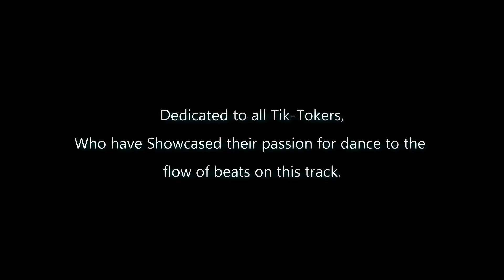OYE SEXY ( Official Lyric Video ) - Needup Ugx Dorji & Karma Gyaltshen | Bhutanese Latest song 2022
Dedicated to all Tik-Tokers, Who have showcased their passion for dance to the flow of beats on this tracks. Thank you.
SINGER- Needup Ugx Dorji & Karma Gyaltshen
Music,Mix & Master - Wangchenda Entertainment

Lyric Of a Song

Nge Bholo Sho
OYE Bhum Choe Gi
X2

Choe Pha Pha Pha Pha
Ma Ma Song
Bhum Choe Gi...

Lok Tshu Tshu Tshu Tshu
Wong Na Mey
Nge Phama...

Dari Gawi Trow khang na
Nga Chey Charo Zom gay
Nga Chey...
Gara Zom gay Mey...

Music

Oo..
Ooooooo.
Ooooo...OOOOooo...
X2

Sho Sho Charo Tshu
Chang Chi Zheywa Jen Sho
lew Chi Thrawa Sho

OYE Bhum Choe
SEXY BAY
OYE BHUm choe
Hot Bay

Ma Ma Song
Bhum Choe Gi...

Wong Na Mey
Nge Pha ma...

Nga Chey...

Nga Chey Charo Zom gay Mey
X4